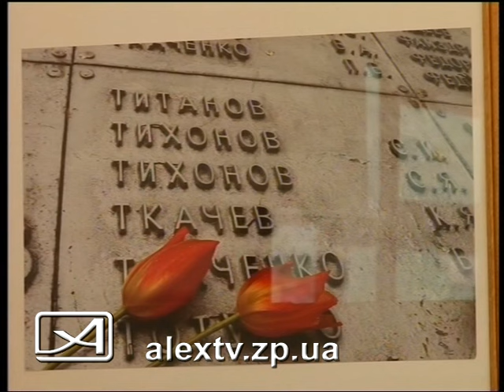Фотоклуб к 9 мая